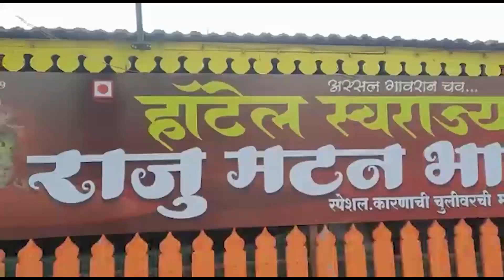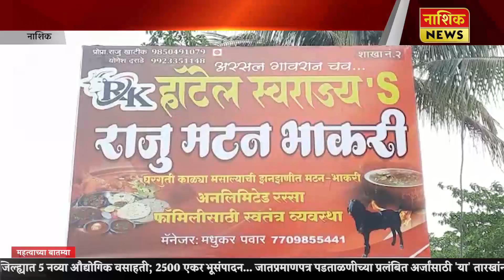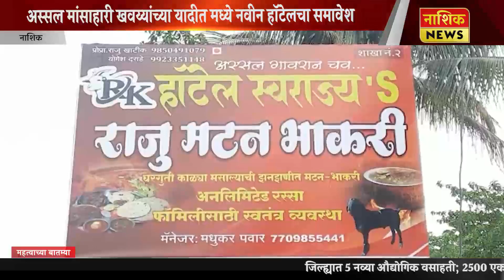Nashik News अस्सल मांसाहारी खवय्यांच्या यादीत मध्ये नवीन हॉटेलचा समावेश